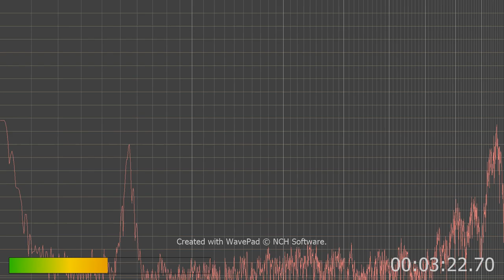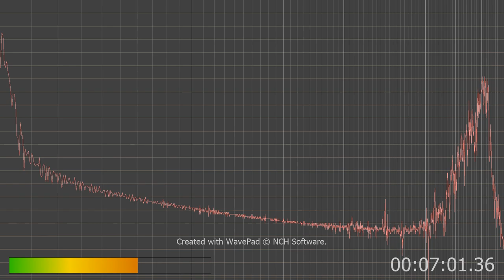You may have tried me privately but your public trial with real people.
This is off my pen camera on audio setting. it's time criminals for your public not hidden trial. Havana Syndrome! will be our light and way.
But we must be vigilante in not letting them manipulate the Russia narrative.
Cops Sheriffs are he culprits and the pedo groups they hire to gangstalk us are not Russia.